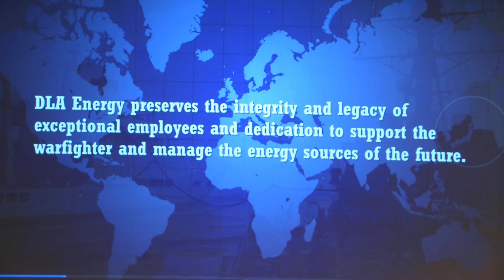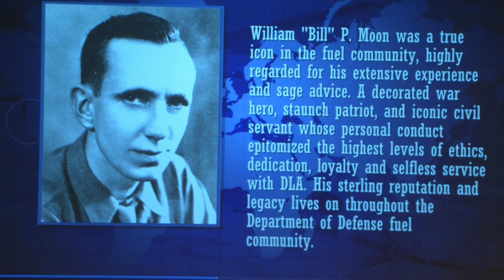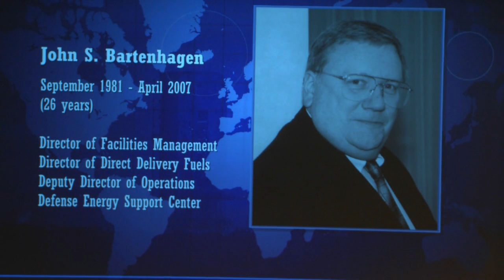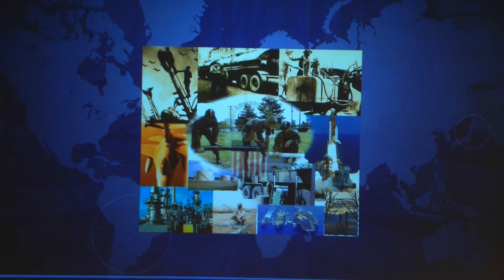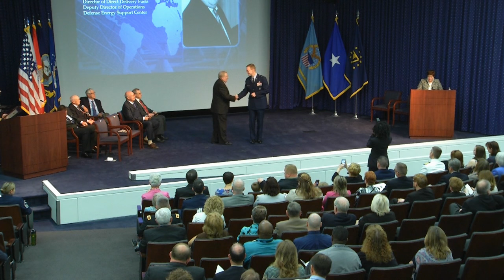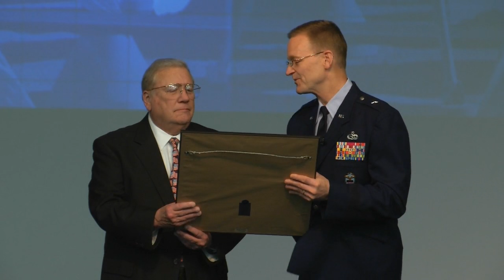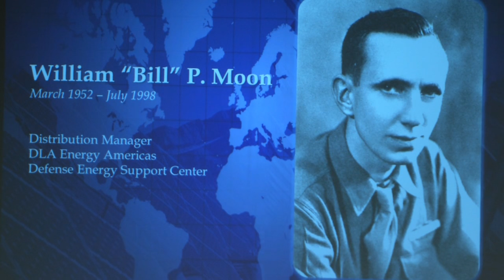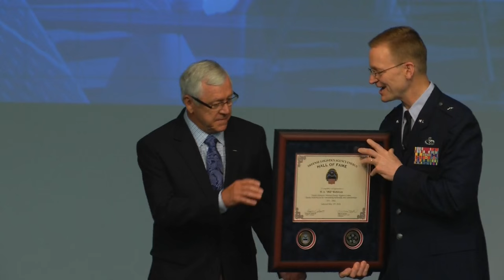DLA Energy Hall Of Fame, May 2016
DLA Energy's 2016 Hall of Fame ceremony.